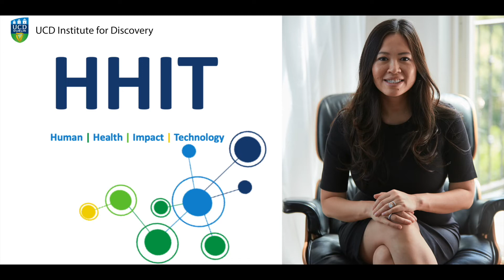UCD HHIT Series with Tan Le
Host Professor Patricia Maguire chats with award winning inventor and author Tan Le, founder and CEO of EMOTIV, a San Francisco–headquartered neuroinformatics company on our Human Health Impact and Technology [HHIT] Series on Tuesday 31st January.